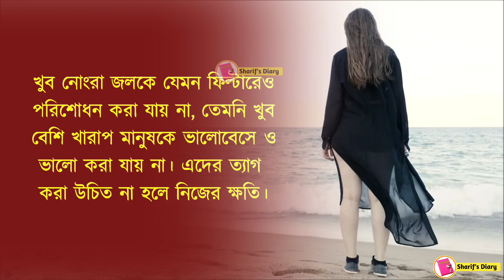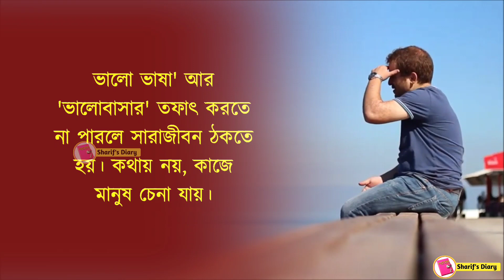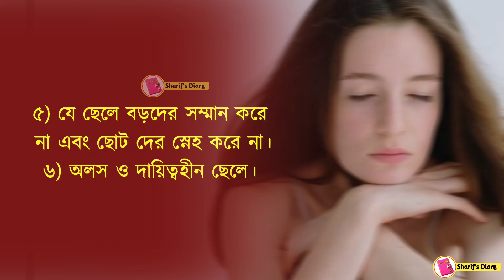জীবন বদলে দেওয়া কিছু কথা-Life Changing best Bangla Motivational Speech|Monisider Bani|Sharif's Diary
Life Changing best Bangla Motivational Speech | Sharif's Diary
Best Motivational Speech in Bangla---কলিজা ছোঁয়া জীবনের কিছু কথা - Heart Touching Motivational Quotes in Bengali Sharif's Diary
Heart Touching Motivational Quotes in Bengali | Inspirational Speech and Quates by Sharif's Diary

motivational video
bengali inspirational video
bangla motivation
instant motivation
morning motivation
Bengali Bani
Bengali quotes
Bengali love quotes
bangla motivational video for success
Heart touching Motivational speech Bangla
Best bangla quotes